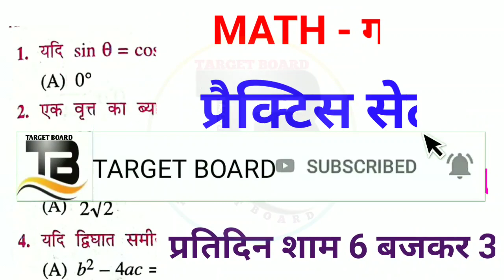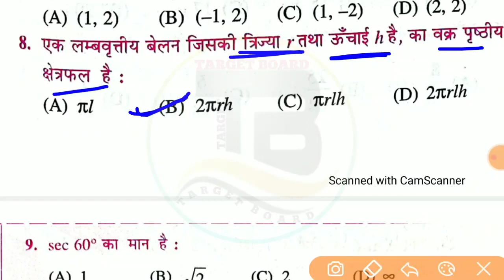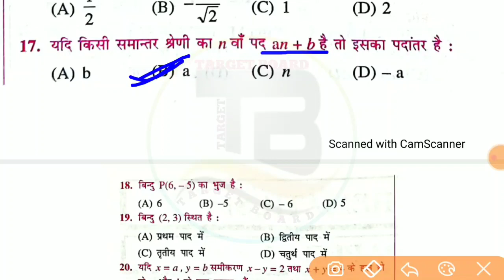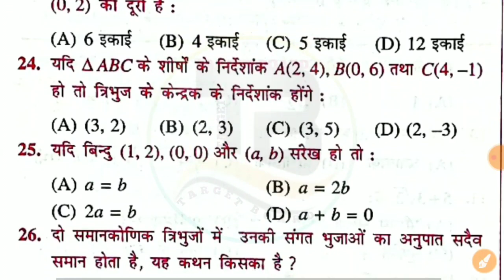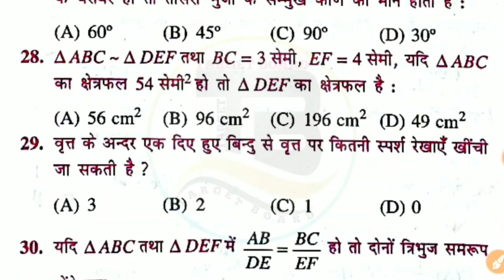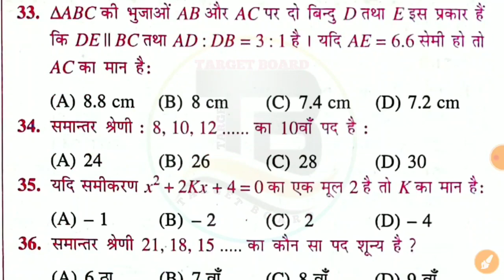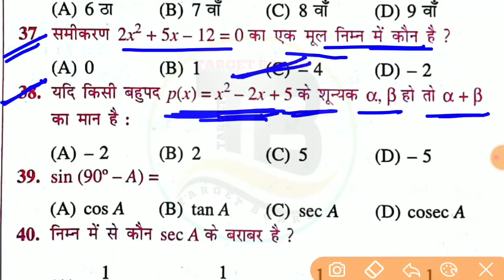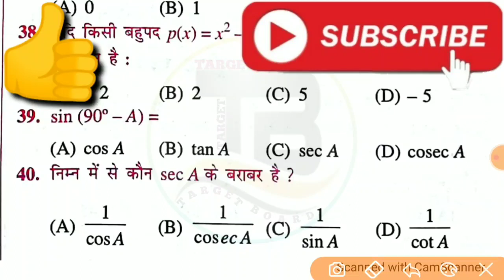रट लो सभी लोग ✍️✍️| Math model set 2021 | math class 10 important question 2021 | math class 10th